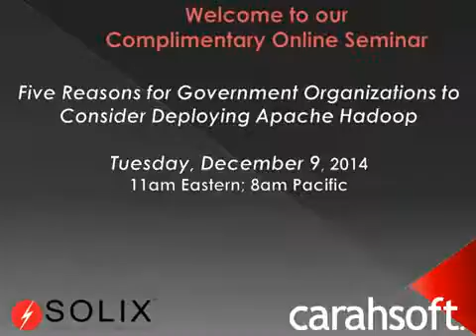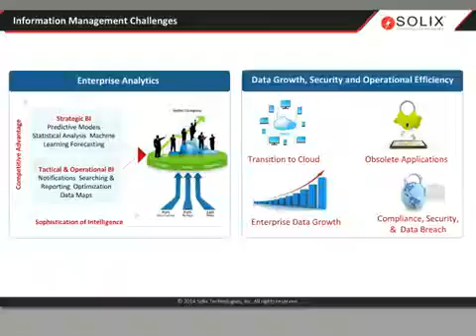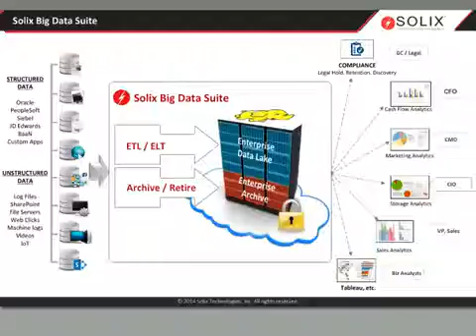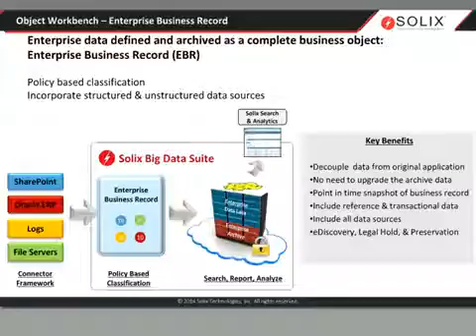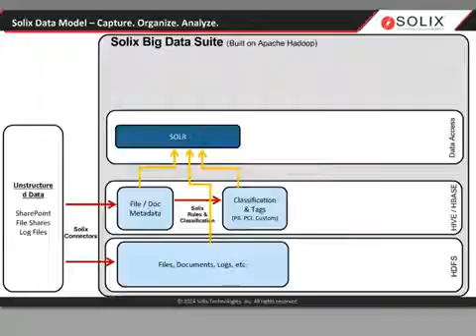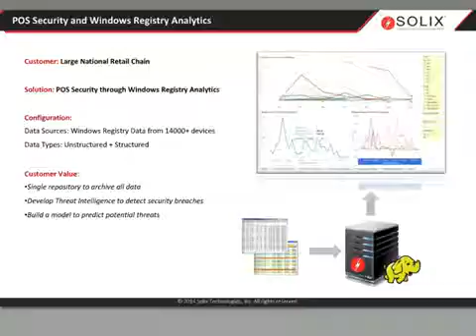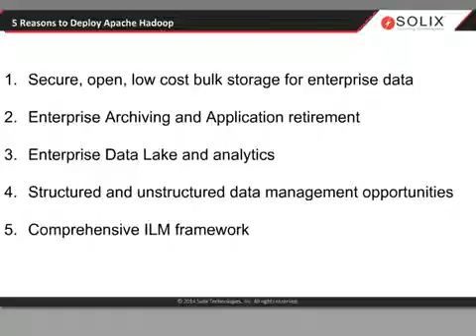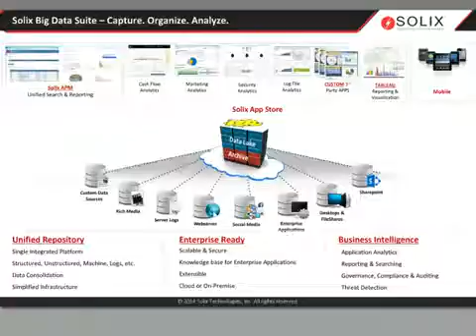Five Reasons for Government Organizations to Consider Deploying Apache Hadoop